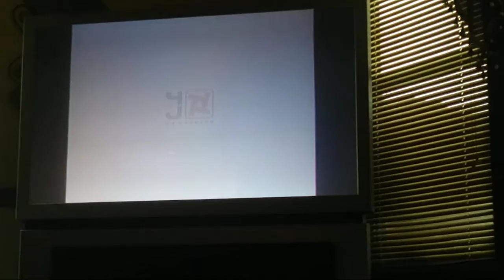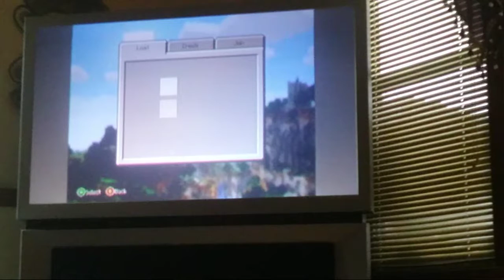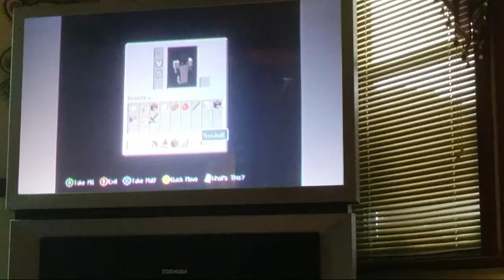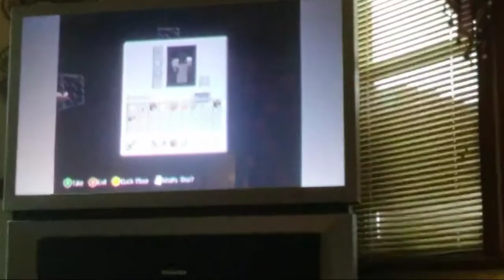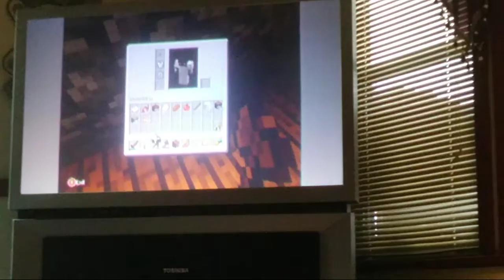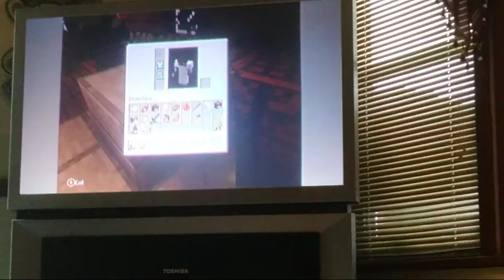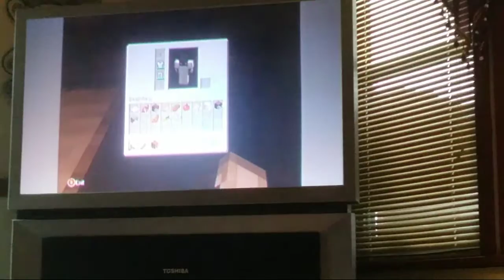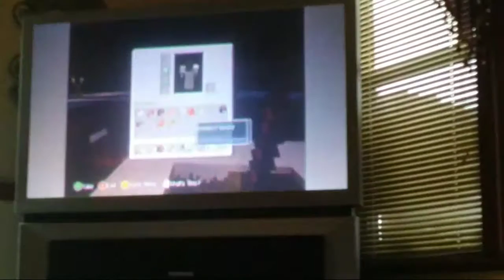Minecraft Living Like An Outsider Episode 1